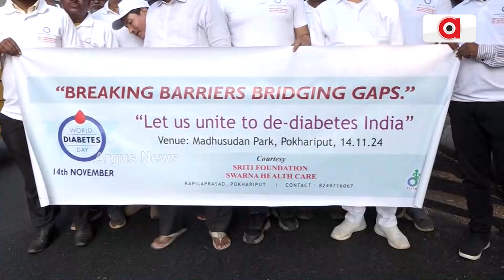ରାଜଧାନୀରେ ଶ୍ରିଟି ଫାଉଣ୍ଡେସନ ପକ୍ଷରୁ ‘ଓ୍ବାର୍ଲ୍ଡ ଡାଇବେଟିସ ଡେ’ପାଳିତ | World Diabetes Day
ରାଜଧାନୀରେ ଶ୍ରିଟି ଫାଉଣ୍ଡେସନ ପକ୍ଷରୁ ‘ଓ୍ବାର୍ଲ୍ଡ ଡାଇବେଟିସ ଡେ’ପାଳିତ । ୫୦ରୁ ଉର୍ଦ୍ଧ୍ବ ସଦସ୍ୟଙ୍କୁ ନେଇ ପୋଖରୀପୁଟ ମଧୁସୂଦନ ପାର୍କରୁ ପେଟ୍ରୋଲ ପମ୍ପ ଯାଏଁ ରାଲି ।